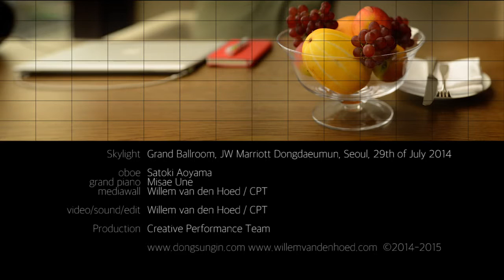Salon Concert for Oboe, Grand Piano & Mediawall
Salon Concert with 4K-Media-Wall.
29th of July 2014, JW Marriott Dongdaemun Seoul
Oboe: Satoki Aoyama, Grand Piano: Misae Une, Mediawall: Willem van den Hoed